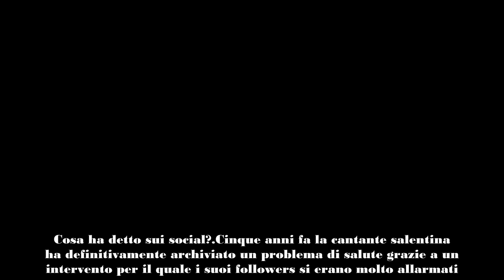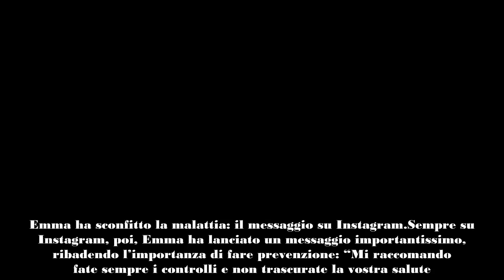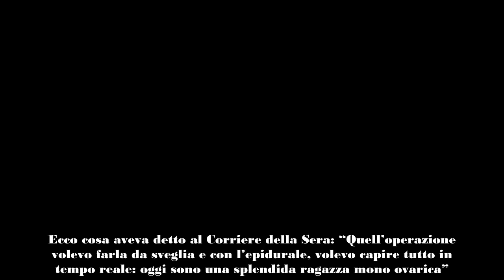Per Emma, dopo la malattia, arriva una splendida notizia la gioia della cantante sui social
Emma può finalmente dirsi libera: la sua malattia sembra essere finalmente scomparsa. Cosa ha detto sui social?
Cinque anni fa la cantante salentina ha definitivamente archiviato un problema di salute grazie a un intervento per il quale i suoi followers si erano molto allarmati. Per fortuna Emma sta bene e di recente ha aggiornato i fan sulla sua malattia.